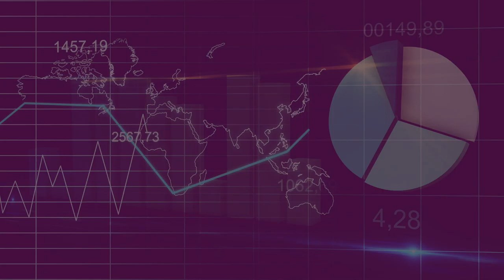FS Trends - Fieldfisher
Guy Usher, Fieldfisher Partner, breaks down the most important trends in the Financial Services sector.